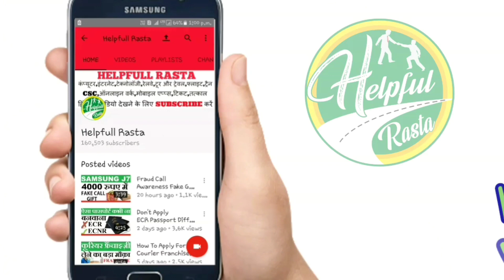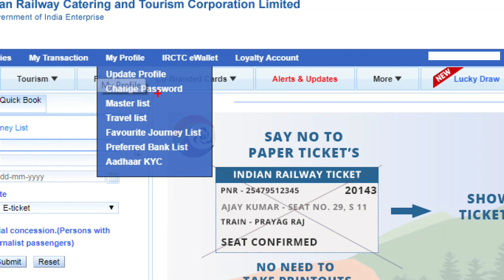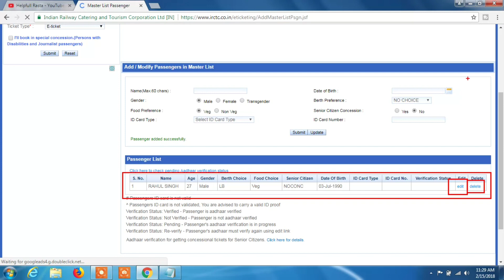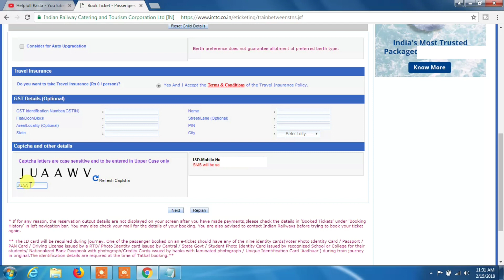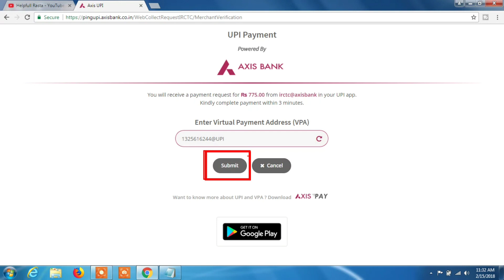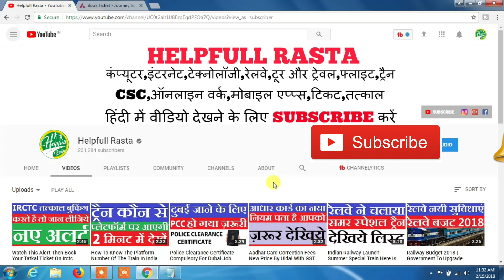How To Use IRCTC Master List In Tatkal Ticket Booking 2018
HELLO AND WELCOME FRIENDS HELPFULL RASTA CHANNEL ME APKA BAHOT BAHOT SWAGAT KARTA HU DOSTO AAJ MAI APKO BATAUBGA KI IRCTC ME TATKAL TICKET BOOK KARTE TIME KAISE MASTER LIST ME NAME ADD KAR SAKTE HAI DOSTO MASTER LIST SE TATKAL TICKET BOOK KARNA EASY HO JATA HAI KYUKI MASTER LIST SE NAME AUTO FILL HO JATA HAI  OK DOSTO IS VIDEO ME AGAR KUCH NA SAMJH AYA HO TO AAP COMMENT ME JA KAR PUCH SAKTE HAI AUR VIDEO KO LIKE KAREN AUR HELPFULL RASTA KO SUBSCRIBE ZARUR KARE THANK YOU FOR WATCHING.

how to use master list in tatkal booking

irctc passenger list autofill

how to use master list in irctc

how to add passenger list in irctc website

how to add more than 6 passengers in irctc

master list not showing in irctc

how to save journey details in irctc

how to add passenger master list in irctc

@@@@@@@@@@@HELPFULL RASTA@@@@@@@@@@@